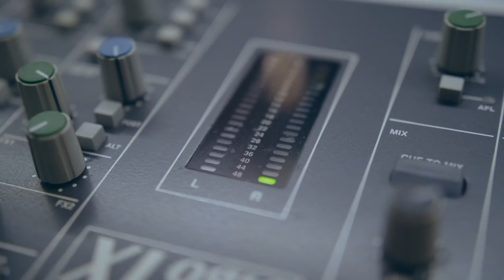Paulina i Bartek Gruszeccy - Mam Wszystko [Official Music Video]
Singiel "Mam Wszystko", zapowiadający debiutancką płytę.

Muzyka: Bartek Gruszecki, Marcin Jagiełło
Piano: Marcin Jagiełło
Bas: Marcin Markuszewski
Gitary: Darek Wawrzyniak
Perkusja: Kamil Stasiak
Słowa: Paulina Gruszecka
Mixy: Kuba Raczyński
Mastering: Jarosław Yaro Płocica (Jazzda Music)
Produkcja wideo: Kacper Juszczyk

Paulina i Bartek Gruszeccy